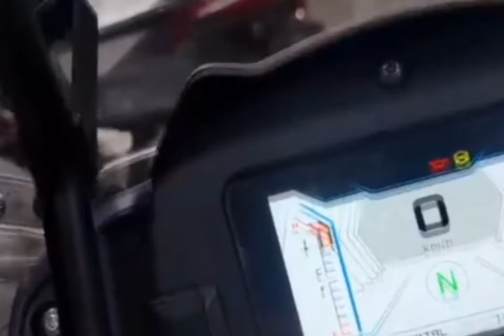Benelli trk 502x in China is dj motor srt500 2021 new model coming soon to Malaysia